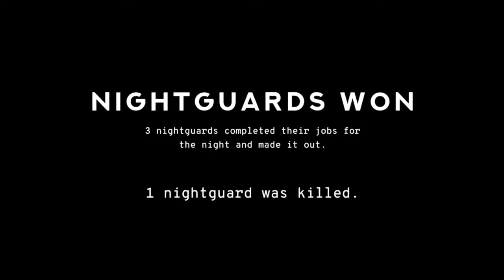Well we are back... (FNAF Forgotten Pizzeria)